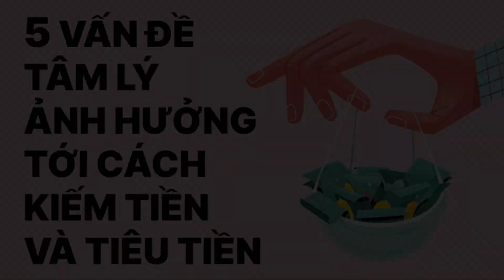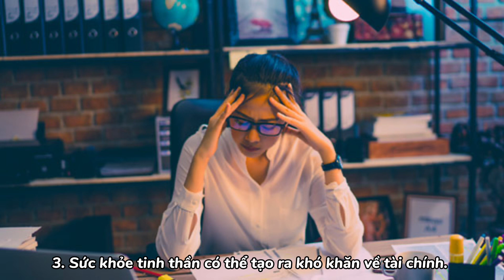5 vấn đề tâm lý ảnh hưởng sâu sắc đến cách chúng ta kiếm và tiêu tiền.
5 vấn đề tâm lý, ảnh hưởng sâu sắc tới cách chúng ta kiếm tiền, và tiêu tiền.

Nhắc đến mối liên hệ giữa tâm lý học và tiền bạc, có một sự thật rõ mười mươi mà tất cả chúng ta đều đã biết là, Cảm xúc có tác động không nhỏ, tới cách một người đưa ra quyết định chi tiêu. Mua sắm khi buồn chán, là một ví dụ điển hình và dễ hiểu nhất.

Dưới đây là 5 yếu tố, tác động tới cách một người suy nghĩ về tiền bạc, và cả cách họ tiêu tiền. Điều cần nhấn mạnh chính là, không phải tới khi kiếm được tiền và biết tiêu tiền, chúng ta mới hình thành mối quan hệ với tiền bạc. Mối quan hệ này đã hình thành từ tấm bé, nghĩa là từ khi bạn còn là một đứa trẻ, chưa kiếm được tiền, và cũng chẳng có quyền cầm tiền để tiêu.